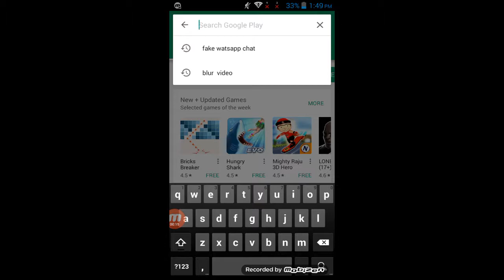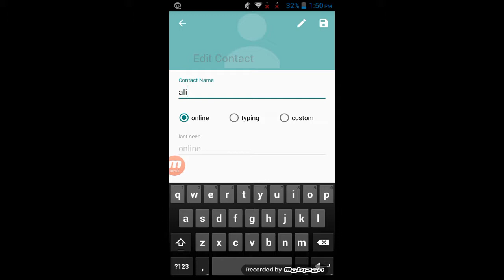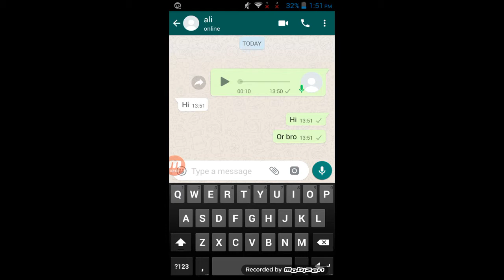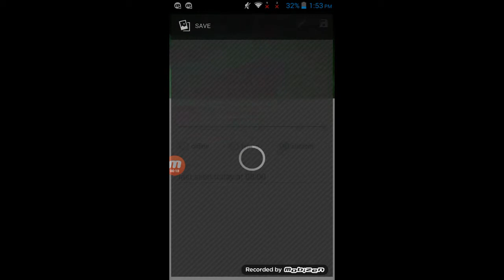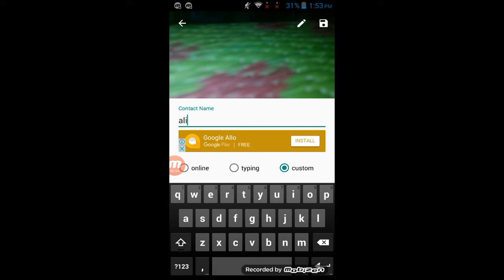How to download fake watsapp & use it